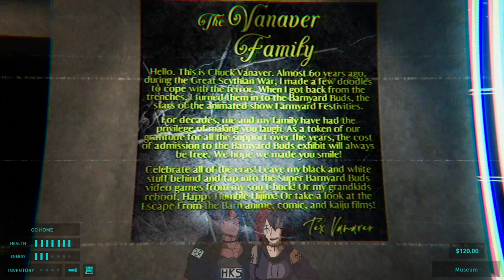Accessing the Museum - Happy's Humble Burger Barn - Let's Play Part 7